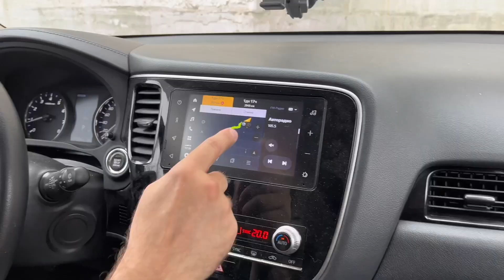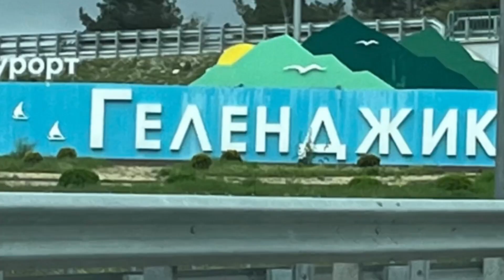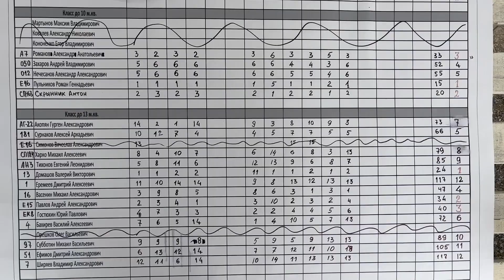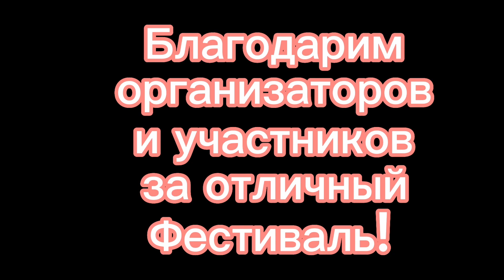Парусная регата на надувных катамаранах "Черное Море 2023" в г. Геленджик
Туристская регата на надувных парусных катамаранах в мае 2023 года организованная компанией "Кулик". Отлично провели майские праздники, побывали в Кабардинке, на Базе Взлет в Геленджике, п. Криница, дельфины нас сопровождали в море. Так же заезжали в Цимлянск пообщаться с участниками регаты Саркел 2023